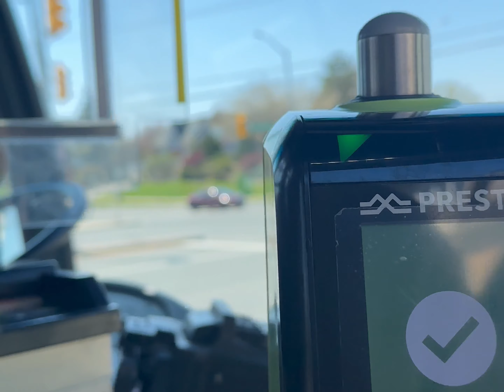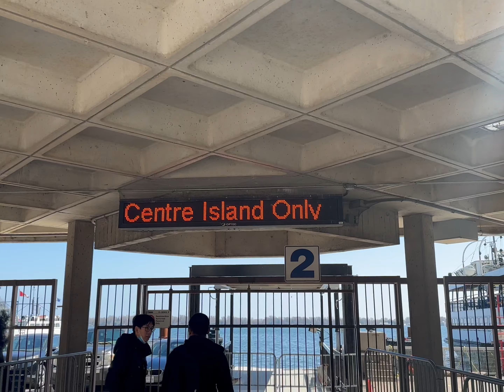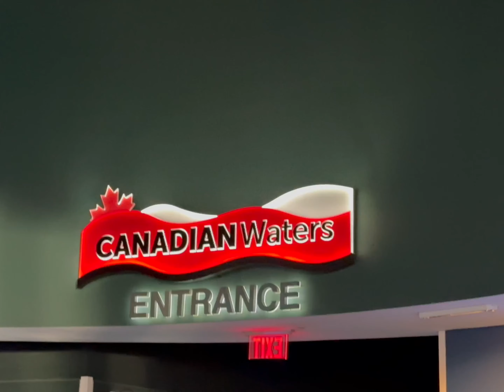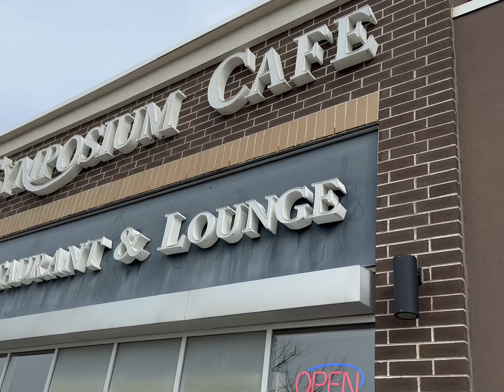Toronto Vlog part 2 || D&Y Vlog || Summer 2023✨